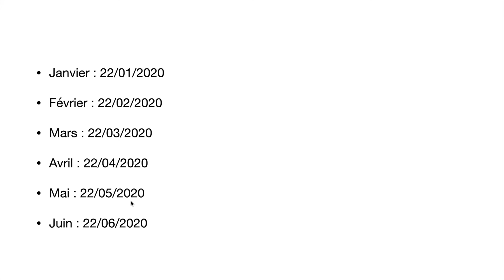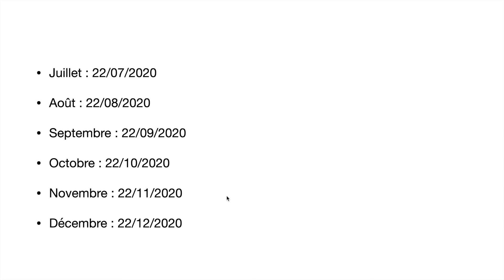Les mois de l'année